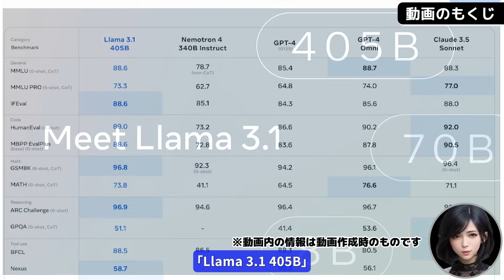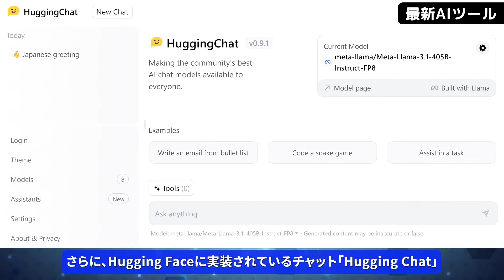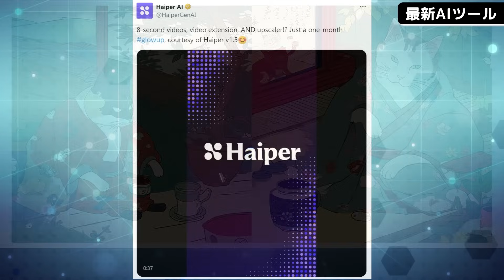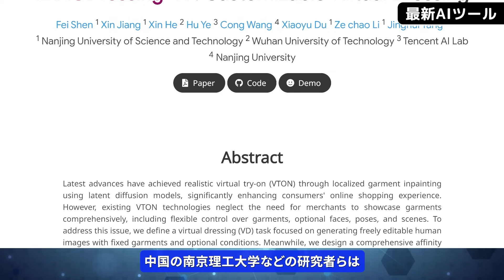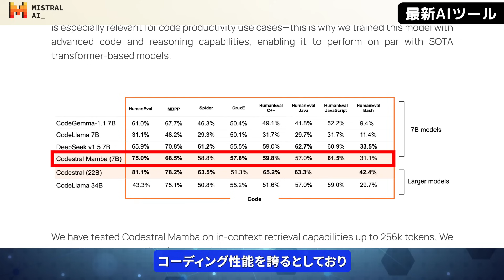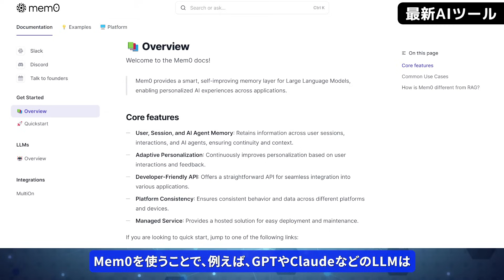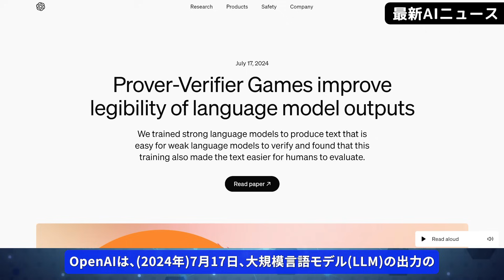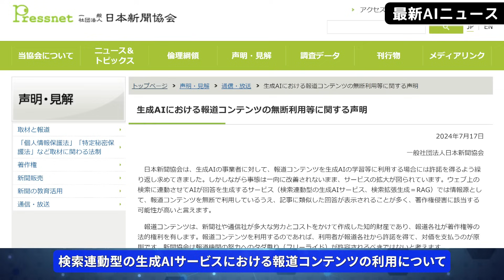GPT-4oに匹敵するMetaのオープンLLM「Llama 3.1 405B」/Sakana AIの浮世絵画像生成AI「Evo-Ukiyoe・Nishikie」【今週公開の最新AIツール&ニュース】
◆動画の説明

0:00　動画のもくじ
1:03　GPT-4oに匹敵するオープンLLM「Llama 3.1 405B」
3:47　浮世絵画像生成AI「Evo-Ukiyoe・Nishikie」
5:48　8秒の高画質動画生成AI「Haiper v1.5」
7:22　Perplexityのアプリ版に音声対話機能実装
8:49　仮想試着AI「IMAGDressing-v1」
10:02　動画→別動画変換AI「GoEnhance V2」
11:13　Mistral AIの最新LLM「Codestral Mamba」
12:16　Hugging Faceの小型言語モデル「SmolLM」
13:21　日本語対応のAI検索「MagickAsk」
14:01　LLMに長期記憶を実装するAI「Mem0」
15:01　Made by Google 2024で発表されるAI新製品の噂
16:12　動画生成AI「KLING」がグローバル版を公開予告
17:06　OpenAIがAIの新しいトレーニング法を発表
18:08　NTTが子供向けの生成AIコンテンツを公開
18:58　Yahoo!検索にAI機能が実装
19:53　新聞協会が検索AIの著作権侵害に言及
20:54　エンディングムービー
※KLINGが中国の電話番号なしで使えるようになったようです(↓参照)

Sakana AI、Mathstral 7B、Android 15、Gemini
LLama 3.1 8B、LLama 3.1 70B、GPT-4o(Omni)
Anthropic、Claude 3.5 Sonnet

◆参考サイト(※一部URLの先頭には「h」をつけてください)
・Llama3.1
・Haiper v1.5
ttps://haiper.ai/home
・IMAGDressing-v1
ttps://imagdressing.github.io/

ChatGPTとGoogle検索が融合? 「Perplexity」の全機能解説！ ～ソフトバンクユーザーは有料版を1年間無料で使える～